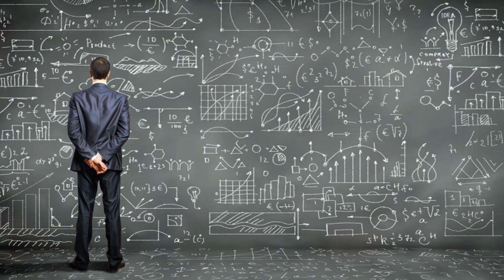Far Cry - New Dawn Theories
Ill Options gives us some popular theories on what's really going on in the new Far Cry - New Dawn hitting this week!  Take a look.

Epic fails. Top tens. Multiplayer mayhem. If it’s created by gamers, it’s made for The Sandbox. Our community of gaming enthusiasts create authentic content for rewards, fame and you, the loyal gaming fan.

Interested in becoming a creator yourself? No problem.